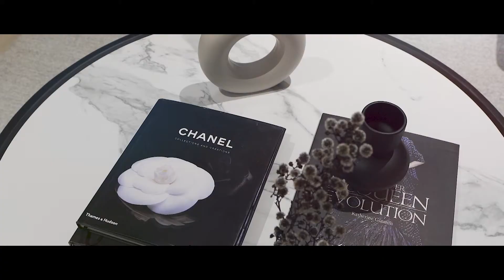Luxury South Perth Home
When the dream becomes a reality you know you have arrived at 23A Strickland Street, South Perth.

Luxury meets style,
Friends meet poolside,
Entertaining meets easy care living,
South Perth lifestyle meets practical.